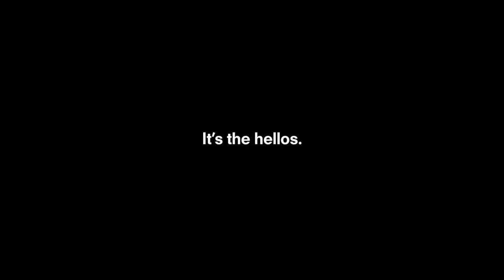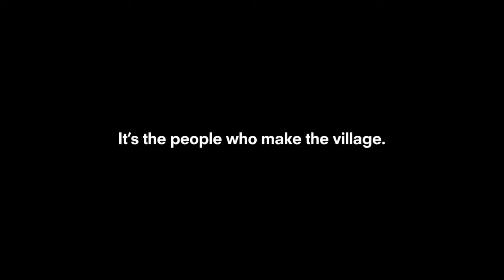One Holland Village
Holland Village is special. Both our former prime ministers
have described it as Singapore’s little Bohemia.
The Urban Redevelopment Authority has even made
it an ‘identity node’ because of its unique character.
Trendy neighbourhoods have come and gone,
but Holland Village has always stood the test of time.
What is it about Holland Village that makes it so charming?
We think it’s the mix of the old and the new, the familiar and
the fresh, the constant evolution and openness to new ideas.
Holland Village is a melting pot of different people, food,
and things. This is a village that is always growing.

Another Highly Anticipated Launch in Holland - D10

♨ Holland Village Residences ♨
District 10 | Within Holland Village

A well curated mixed-development of Residences, Serviced Residences, Offices & Retail by renowned developers: FEO, Sino Group & Sekisui

PRELIMINARY INFO
Unit Mix
SEREEN
High floor units with unblocked views for selected units:
1BR 484sqft (62 units)
2BR 689-829sqft (124 units)
3BR 1098sqft (62 units)

Quincy
Private Residence. Exclusive. Private Lift Lobby.
3BR 1238 / 1281 sqft (14 units)
3+Study 1615sqft (3 units)
4BR 2088sqft (7 units)
4+S Duplex 3358sqft (2 units)

Leven
Limited Edition. Low Rise.
2BR: 807 / 936 / 1087 sqft (21 units)

OHV Sales Gallery Location: Onsite
9A Holland Drive S278942

TIMELINE
Targeted Preview: 4th January 2020
Official TOP 2025

For an exclusive appointment